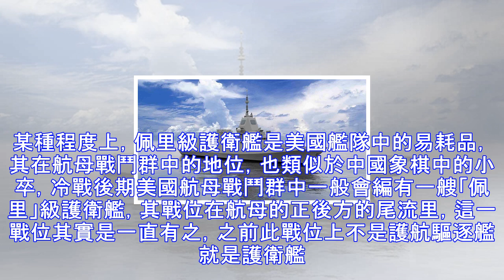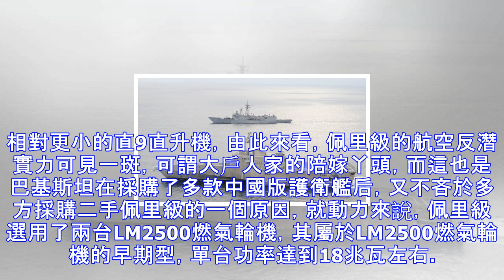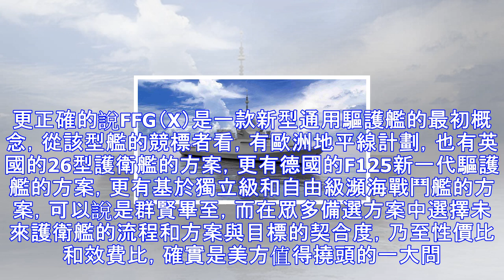美海軍終於承認了：我們走了彎路現在要向中國學習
近日，美軍未來戰艦輪廓逐漸清晰，其中的FFG（X）噸位與052D相當，將裝備大型激光武器；據悉，在近期華盛頓附近舉行的2018年美國水面艦艇協會研討會上，洛克希德·馬丁公司公布了按照美國海軍FFG(X)招標要求設計的新型導彈護衛艦方案。這也是繼佩里級之後，美國再次提出護衛艦的概念，在佩里級和FFG（X）護衛艦的跨度之間，美國還發展了所謂瀕海戰鬥艦（LCS）概念，但最後證明，這款艦隻是不被時代所認可的軍艦，或許也是過於超前的選擇，最後美國還是回歸了傳統護衛艦的概念，這是從零到一，然後再次從一到零的回歸。今天我們就來介紹這場進進退退的歷程吧！佩里級護衛艦，全稱為奧利弗·哈澤德·佩里級護衛艦，其命名...
源: pixpo